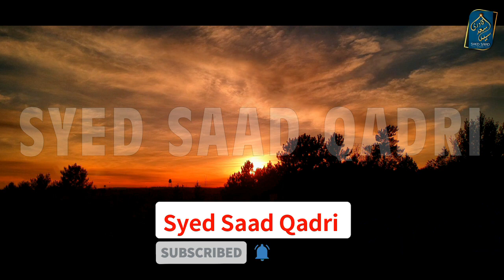Hazrat Muawiya ki Fazilat | Hazrat Muawiay ke Leye Nabi ki Dua | Syed Saad Qadri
Hazrat Muawiay ke Leye Nabi ki Dua | Hazrat Muawiya ki Fazilat